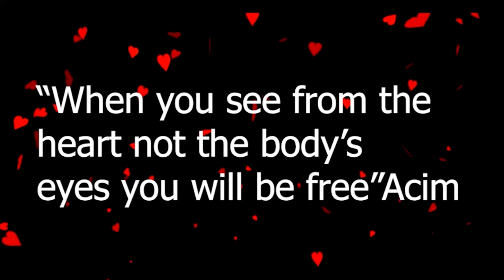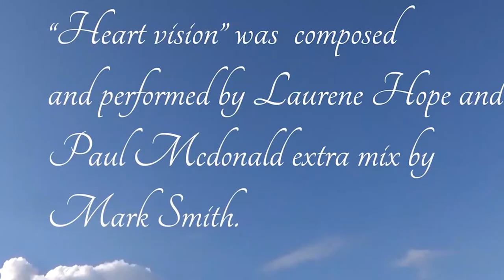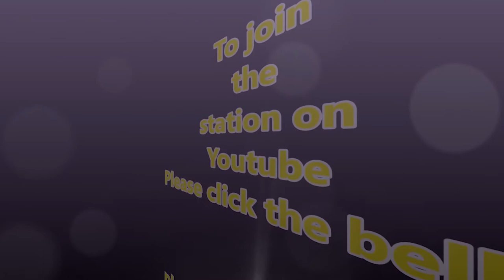Heart Vision The Little Soul and the Sun Seeing from the heart and not the body's eyes to heal